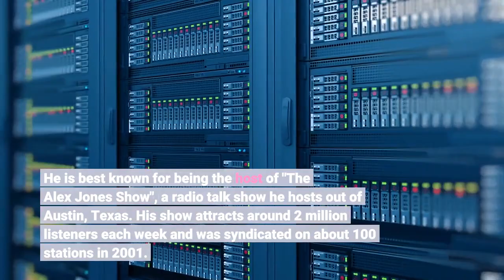Who is Alex Jones' wife Erika Jones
New Order Yoga is located in Austin, Texas and has been open since May 2012. She married Alex Jones, radio host, in 2017. Who is Erika Jones' husband Alex Jones? Alex Jones, 47, is an American radio host and author. He was born on February 11th, 1974 in Dallas, Texas. His father is a dentist and his mother is a homemaker. He was married to Kelly Rebecca Nichols for about 8 years before their divorce in 2015. He has since married Erika Wulff Jones, a yoga instructor. He is best known for being the host of "The Alex Jones Show", a radio talk show he hosts out of Austin, Texas. His show attracts around 2 million listeners each week and was syndicated on about 100 stations in 2001. He began his career in Austin on a live call-in public access TV program and then switched to radio in 1996. He used to host a show named "The Final Edition" on KJFK. Jones was a Republican candidate for a State Representative in the Texas House District 48, in 2000. Jones' first film was created in 2998, America: Destroyed by Design. Since then, he has released nearly 20 additional documentary films. He also has two books, 9-11: Descent Into Tyranny and The Answer to 1984 Is 1776. Jones is also the publisher and director of the InfoWars website. His net worth is estimated to be around $5million, according to Celebrity Net Worth.2Alex Jones and wife Erika JonesCredit: Twitter/Erika Wulff JonesWe pay for your stories! Do you have a story for The US Sun team?